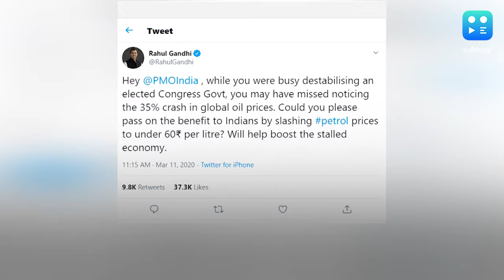Rahul's dig on Madhya Pradesh as Scindia quits Congress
Congress leader Rahul Gandhi on Wednesday accused Prime Minister Narendra Modi of "destabilising" the elected Congress government in Madhya Pradesh. Rahul also said the PM may have "missed" noticing the 35 per cent crash in global oil prices and asked him to pass on the benefit to Indians by slashing petrol prices. Jyotiraditya Scindia resigned from Congress on Tuesday, and is set to join the BJP amid a rebellion in Madhya Pradesh by his supporters, pushing the 15-month-old Kamal Nath government to the brink of collapse.